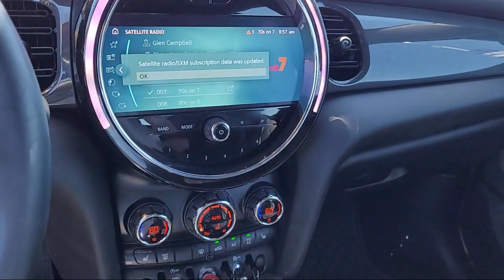2022 MINI Cooper Oxford Edition Hatchback Sacramento Roseville Elk Grove Folsom Stockton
2022 MINI Cooper Oxford Edition Hatchback Stock Number: 67549B Vin:WMW33DK06N2P93225.